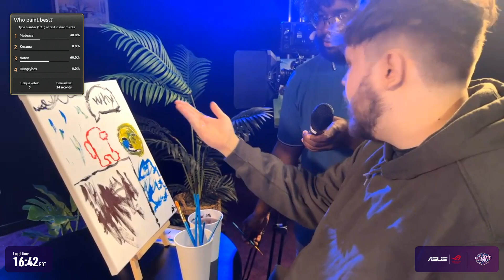EEVisu HATES Aaron's Painting | Ultimate Summit 6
If you thought the clip was cool SHARE it with a friend!